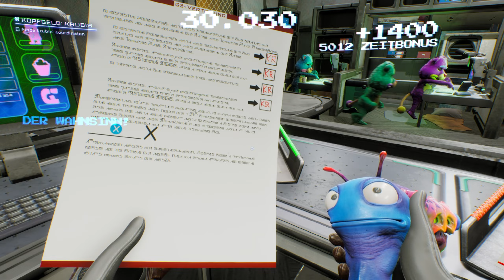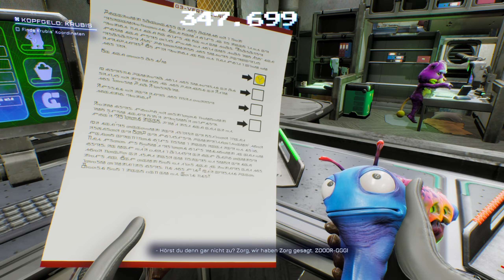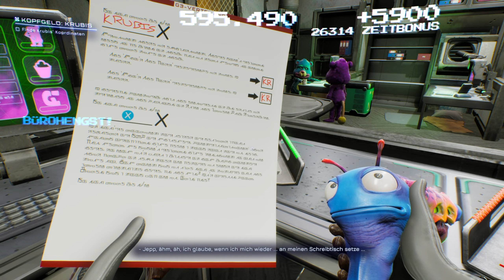High On Life [2K] | Kopfgeld: Krubis Part 3 | [Deutsch/German] [Xbox Series X - Gameplay]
Beschreibung:

Spiel: High On Life
Genre:
Entwickler:
Publisher: